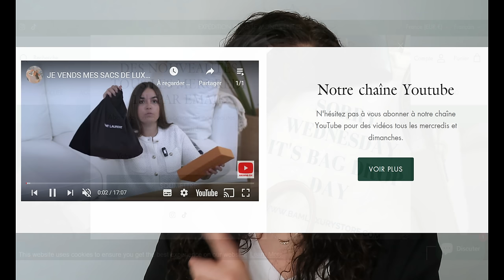UNBOXING Sac Chanel 🎁 Mon cadeau pour mes 40 ans! {Sac de LUXE en Seconde Main}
Attention, VIDEO FILMEE en juillet 2024, avant mon départ au Canada, je n'ai pas pu la mettre en ligne avant.

➳ Organisateur rouge
➳ Bandoulières or & noir: